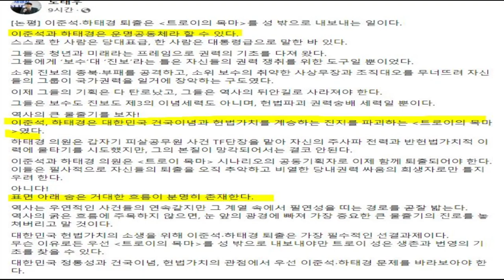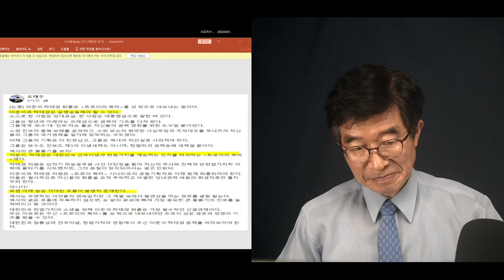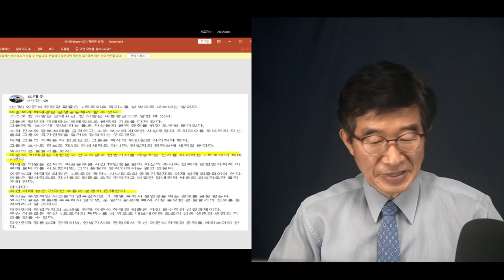이준석-하태경, 환상의 콤비 / 그들은 왜, 그렇게 행동할까 / 살아가야 할 날이 한참 남았는데 [공병호TV]